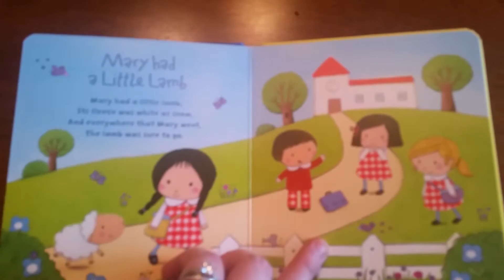The Usborne Very First Nursery Rhymes